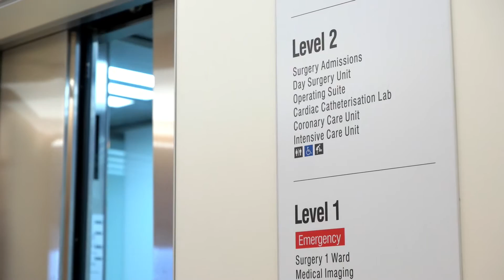Resident Medical Officer - living and working in Tamworth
Tamworth is the major service centre for North West New South Wales and the New England region and is home of the Tamworth Country Music Festival.

Tamworth Hospital is a Rural Referral Hospital which provides a range of healthcare services.